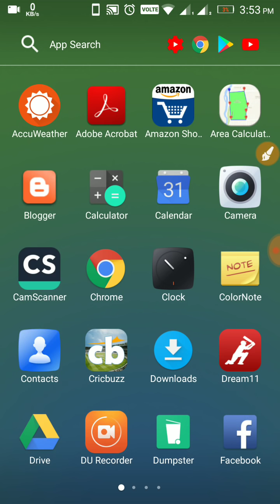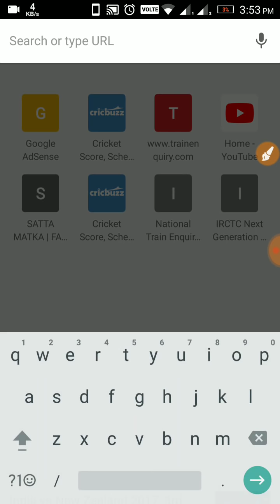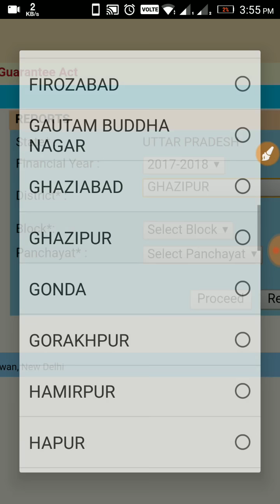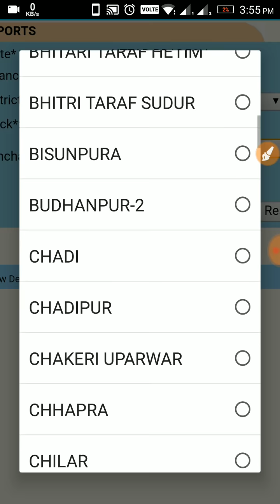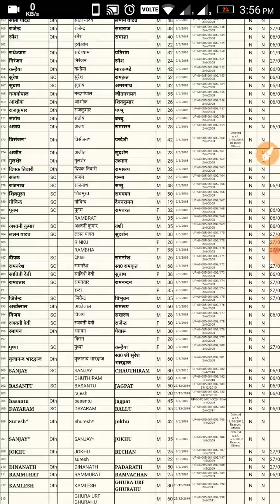मनरेगा की लिस्ट कैसे देखे | Manarega Kee List Kaise Dekhe | Mgnrega Workers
दोस्तों इस विडियो में हम जानेगे की कैसे आप मनरेगा की लिस्ट आप अपने मोबाइल से कैसे देख सकते है

दोस्तों विडियो अच्छी लगे तो Like जरुर कर
और कमेंट बॉक्स में आप अपना सवाल पूछ सकते है